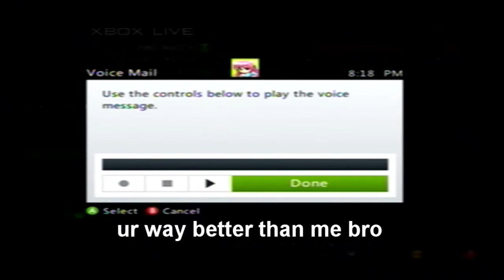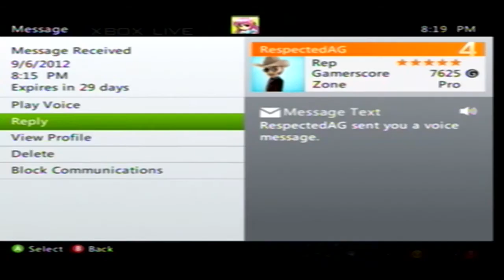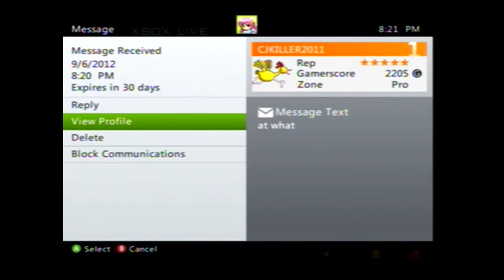Trollface Thursday: Episode 2: Message Trolling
Hey everyone! New trolling video!!! Show me some support!(: Thanks